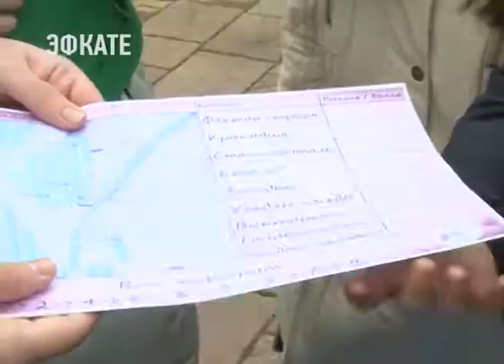В Сочи сегодня отмечают Татьянин день— праздник российских студентов. Новости Эфкате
В вузах сегодня прошли концерты и праздничные мероприятия, был организован и общегородской праздник.

На площади Флага собрались более 200 студентов из 13 вузов и колледжей Сочи. Они разбились на 40 команд и приняли участие в масштабном приключенческом квесте.

Сочи. Новости.
Телеканал Эфкате.